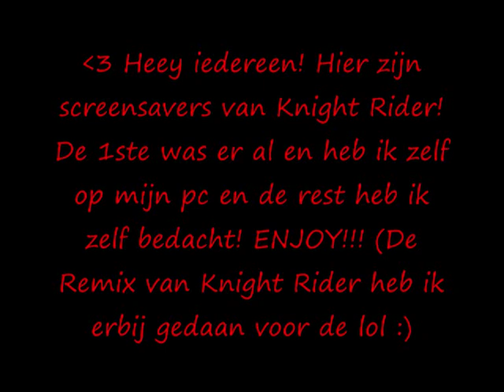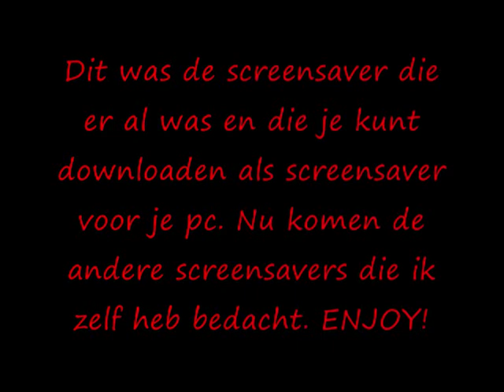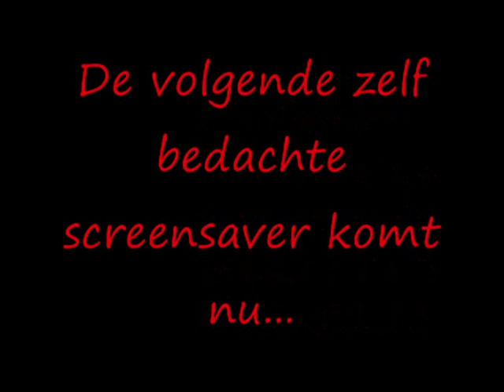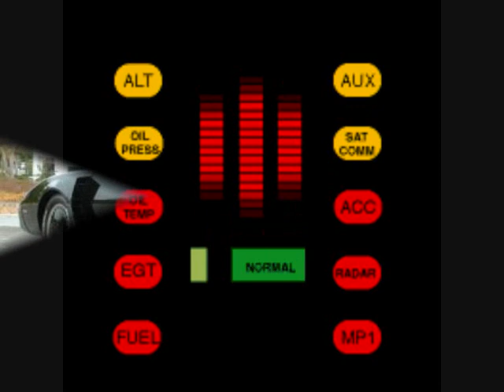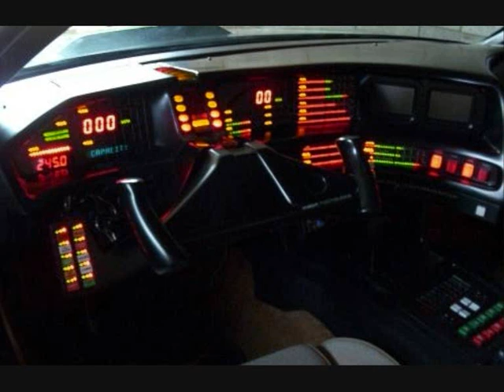knight rider screensaver - kijk op KRmagazine.webklik.nl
Hey iedereen!! Hier is een zelfbedachte Knight Rider screensaver tribute!! ENJOY!! Groetjes skikkie94. PS: voor de KR fans, kijk op KRmagazine.webklik.nl